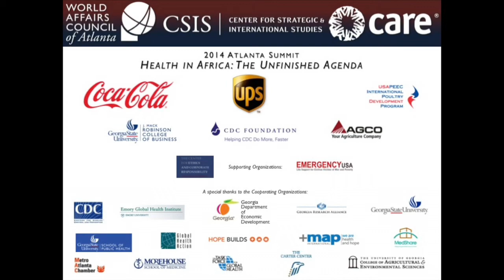2014 Atlanta Summit: Health in Africa - The Unfinished Agenda (8/8)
Monday, May 19th 2014: Through a partnership with the World Affairs Council of Atlanta, CARE USA, and the Center for Strategic and International Studies (CSIS), this is the third consecutive year of the Atlanta Summit — keynoted by Senator Johnny Isakson and other prominent figures in government, business, and global health — to examine how to strengthen U.S. leadership in global health. This year's Atlanta Summit focuses on "Health in Africa -- The Unfinished Agenda."  It is being organized to highlight the major progress achieved in the past decade, look at current and future challenges. No less important, the Summit is designed to stir an informed, provocative, candid debate over how the different key actors promoting health in Africa -- African governments, donor countries, NGOs, corporate entities -- are going to need to change their practices in the future, in order both to overcome the many enduring obstacles to success and make the partnerships in health perform at a much higher and more meaningful level.

Supported by the Coca-Cola Company, UPS, USAPEEC, Georgia State University Robinson college of Business, CDC Foundation, AGCO, The Center for Ethics and Corporate Responsibility, and Emergency USA

Response and Comments

The Right Honorable Raila Odinga, Former Prime Minister of the Republic of Kenya

In Conversation with Helene D. Gayle, MD, MPH, CARE USA